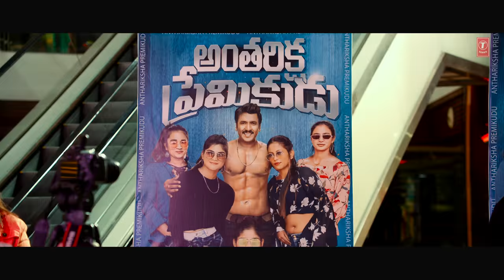Unstoppable Official Teaser | Vj Sunny,Saptagiri,Nakshatra | Bheems Cecirolio | Kasarla S | Rajith R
T-Series Telugu presents  Unstoppable Video Teaser from New Telugu Movie  Unstoppable – Unlimited Fun starring Vj Sunny, Saptagiri, Nakshatra, Aqsa Khan Music Director by Bheems Cecirolio.

Movie Credits :
Movie Name- Unstoppable – Unlimited Fun
Singers: Rahul Sipligunj, Bheems Ceciroleo, Sai Madhav & Indravathi Chauhan (Pushpa Fame)
Lyricist- Kasarla Shyam
Dop: Venumuralidhar.V
Editor: Sb Uddhav
Single Card Lyricist- Kasarla Shyam
Pro: Vamsi Shekar
Choreography: Bhanu
Executive Producers: Venkataswamy Soma, Anoop Kumar P
Co-Producers:  Shaik Rafi, Bittu, Ramu Marugonda
Producer - Rajith Rao
Director - Diamond Rathna Babu